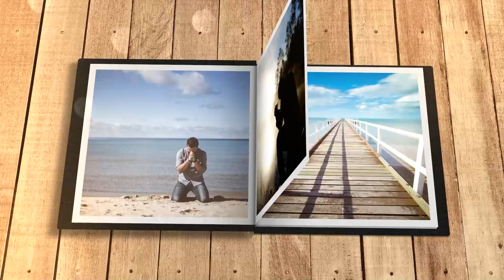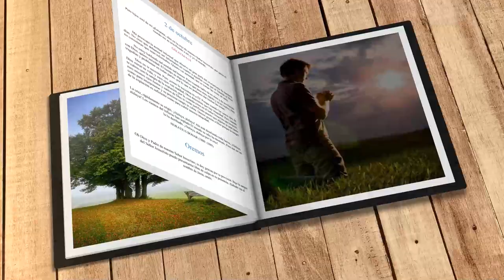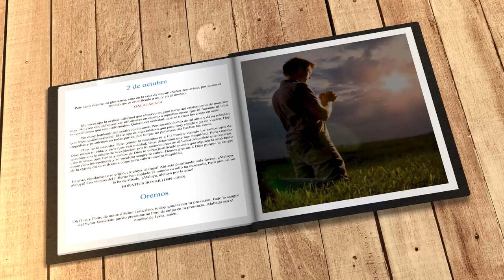Mi búsqueda diaria (2 de octubre)